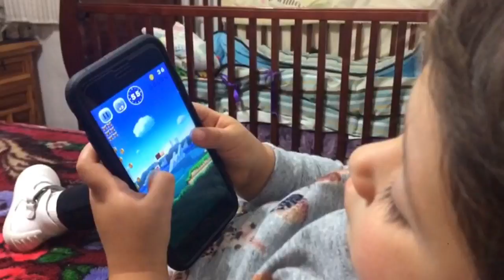20170310 Samara jugando "Super Mario Run"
Como buena hija de un gamer, Samara ya juega algunos videojuegos. Le gusta mucho el Super Mario Run.